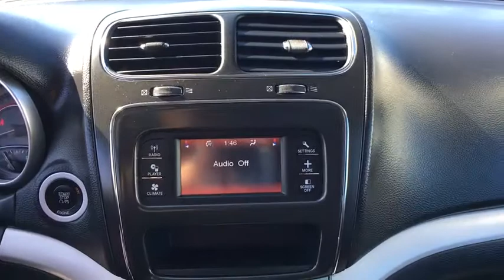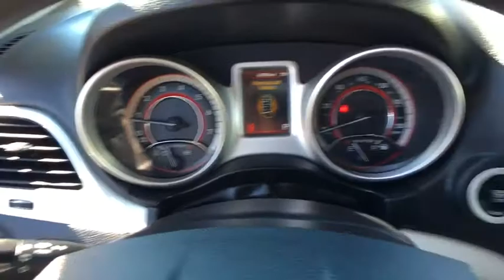2015 Vienna, Alexandria, Arlington, Woodbridge, Fairfax, VA 120094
Granite Crystal Metallic Clearcoat  2015   available in Vienna, Virginia at Springfield Toyota. Servicing the Alexandria, Arlington, Woodbridge, Fairfax, VA area.

Springfield Toyota
7601 Loisdale Rd

CARFAX One-Owner. Gray 2015 Dodge Journey SXT AWD 6-Speed Automatic 3.6L V6 24V VVT Journey SXT.brbrCall now for an appointment today on this. Recent Arrival!brbrbrAlso includes Priorities FOR LIFE at no additional charge! Oil and Filter changes For Life, VA State Inspections For Life and more! See dealer for full benefits package.brbrReviews:brbr  * Seating for up to seven; available built-in booster seats; useful interior storage solutions; smart touchscreen interface. Source: Edmundsbr  * Though perfectly suited for the city, the Dodge Journey is always ready when you need a little quality time off the grid. Wherever you take it, the Journey brings comfort along for the ride for up to seven people. A 173hp, 2.4L, 4-Cylinder Dual VVT Engine powers the American Value Package, SE, SXT, and Crossroad models, in conjunction with a 4-speed automatic transmission. It gets an EPA estimated 26 MPG on the highway, plus it can get over 500 highway miles per tank. The mid-range SXT gives you the choice between the 2.4L or an incredible 283hp Pentastar V6 Engine to get your heart racing. The V6 is the standard engine in the Limited and R/T. The SE, SXT, Limited, and R/T can also be purchased with optional All-Wheel Drive. Further, all models come with AutoStick that gives you clutchless manual shifting for more exciting drives. Standard equipment for the Journey includes items like a 4.3-inch touch-screen AM/FM radio with CD player, a USB port and audio input jack, push-button start, in-floor storage in the 2nd row, a covered storage bin in the rear cargo area, and 17-inch wheels. Dependent on the trim you select, option possibilities include: 3-zone automatic air conditioning, 19-inch wheels, leather seating, 3rd-row seats, Flip n Stow compartment, UConnect Hands-free Communication network, navigation, six premium speakers with subwoofer and a 368-watt amplifier, a rearview camera, and ParkSense parking assist. Also, SiriusXM satellite radio is an option you can purchase on all trims. Your safety has been considered too with standard Traction Control, an array of airbags, Anti-Lock 4-Wheel Disc Brakes, Brake Assist, Stability Control, Roll Mitigation, and a Tire Pressure Monitoring Sensor. Source: The Manufacturer Summary